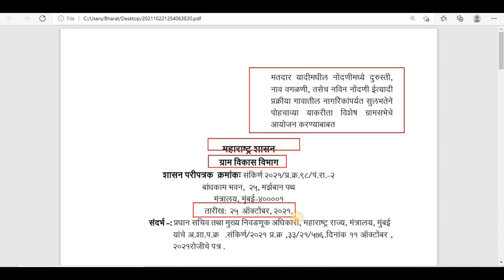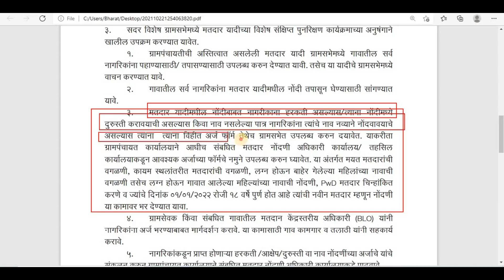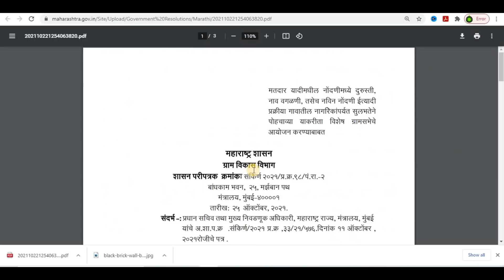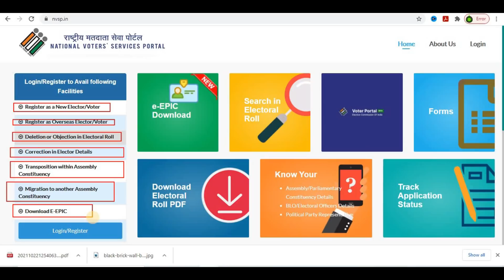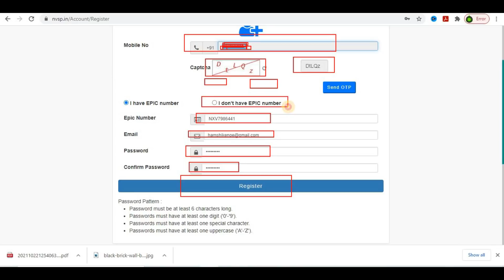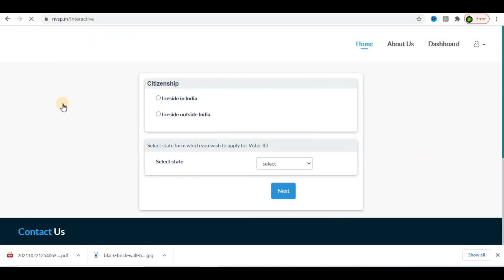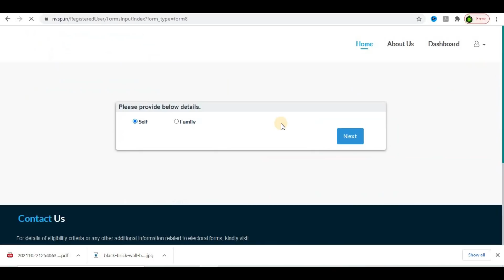मतदान कार्ड बाबत महत्वाचा GR हे करा नाहीतर मतदान करताना होणार त्रास.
मतदान कार्ड डाउनलोड महाराष्ट्र 2021,
मतदान कार्ड साठी लागणारी कागदपत्रे,
मतदान कार्ड दुरुस्ती,
E EPIC card Download,
Duplicate voter ID card download,
NVSP,
Voter ID card check online,
NVSP Login,
वोटर कार्ड डाउनलोड 2021,
निर्वाचन कार्ड डाउनलोड,
मतदाता सूची में अपना नाम देखें 2021,
राष्ट्रीय मतदाता सेवा पोर्टल 2021,
पहचान पत्र डाउनलोड,
भारत निर्वाचन आयोग पहचान पत्र,
भारत निर्वाचन आयोग मतदाता सूची 2021,